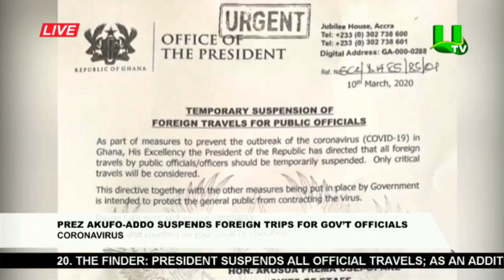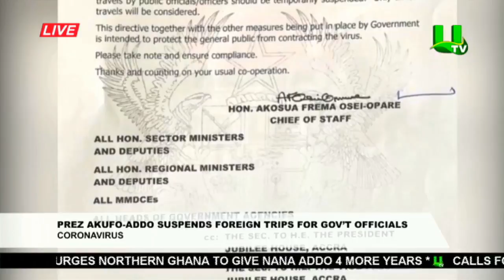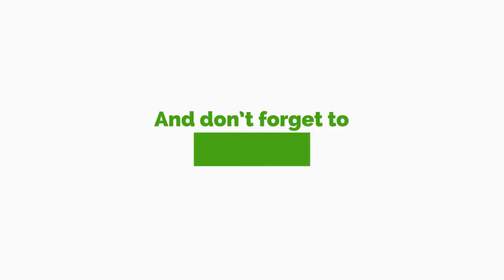Political Analyst Discloses How Americans Manufacture Biological Weapons To Destroy Africa